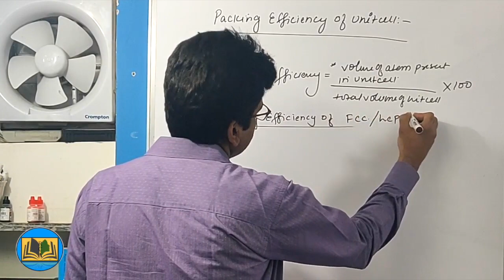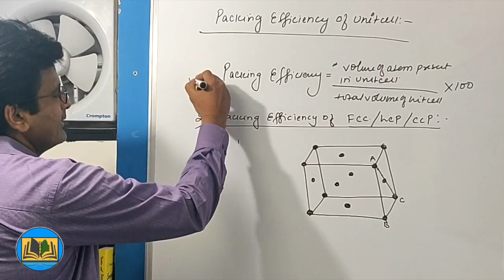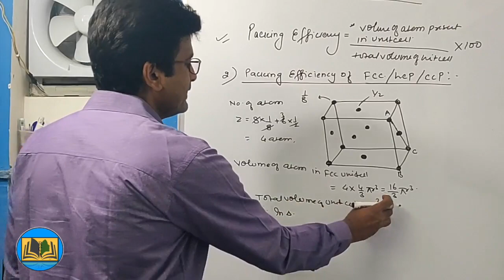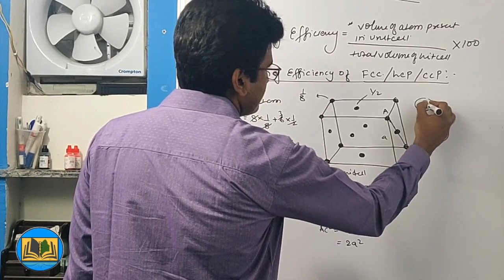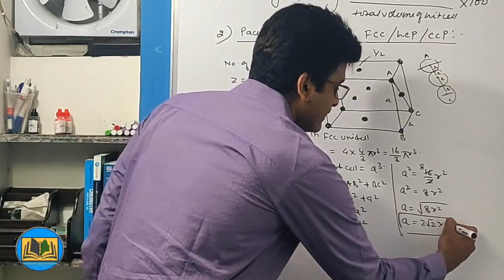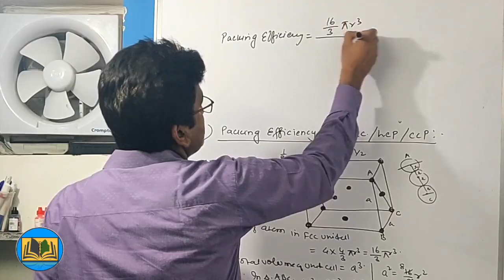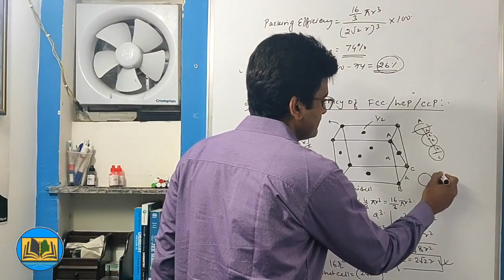Packing efficiency of FCC/HCP/CCP||Solid State||[Hindi] Class-12th|Dr.Ataur Rahman-07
Packing efficiency of FCC/HCP/CCP#